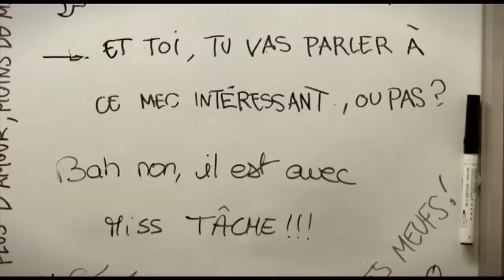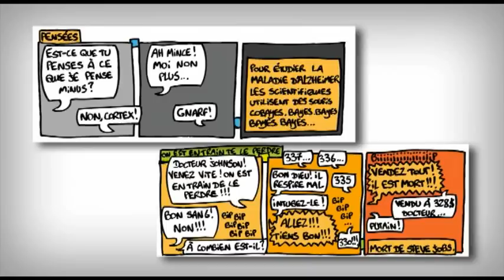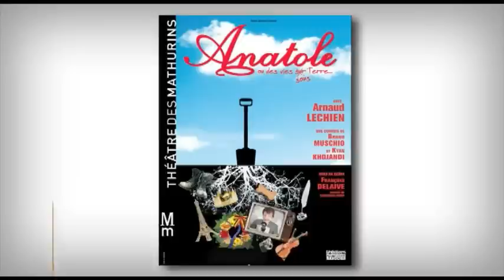JLSVT - Bref.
Bref, ils cartonnent depuis la rentrée avec leur série au format court explosive, c'est Kyan Khojandi et Navo ! Ils sont les invités du J'irai loler sur vos tombes de cette semaine et reviennent sur les origines de Bref et leur gestion de son succès fulgurant.

 On parle également de « l'avant Bref », notamment de La Bande Pas Dessinée de Navo et des chroniques cinéma du Festival de Kyan. Les deux compères partageront aussi leur vision de la création et des séries TV en France.

 Dans la Vraie Actu', Poulpe vous parle du renversant Assassin's Creed Revelations, contre l'incontournable Zelda Skyward Sword défendu par Davy.

 Et en bonus, l'équipe du Visiteur du Futur (dont le DVD de la saison 1 vient de sortir) en public différé, des petits meurtres entre amis, des trucs de ouf ouf ouf, des pélicans chelous, l'Ardèche comme si vous y étiez, des FLLLLSTTT, des « Bref »,  du kazoo, de la bave, des dossiers, des bip, des imitations... et un sketch du Golden Show en fin d'émission !